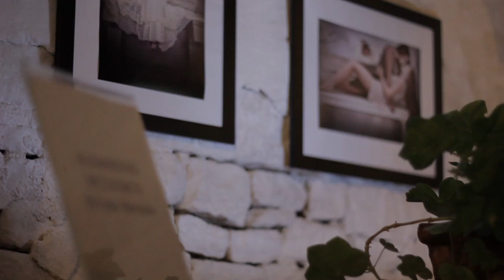FARM Festival 2013 | Foolish Art & Rising Music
Il Festival della Nuova Musica e delle Arti Visive.

L'appuntamento estivo del PBP Corner 2013 è il FARM - Foolish Art & Rising Music, inserito nella Rete dei Festival "SOCIAL SOUNDS" basata su principi di responsabilità sociale ed etica.

Un festival per ascoltare alcuni degli artisti più interessanti del panorama indipendente pugliese ed italiano e conoscere alcune realtà emergenti dallo scenario internazionale.
Un festival attento all'eco-sostenibilità, alla promozione dei talenti e all'aggregazione giovanile. Il FARM si svolge in una bellissima masseria pugliese caratterizzata da muretti a secco e trulli nei quali sarà allestita una mostra di arti visive e multimediali che vedrà come ospiti circa 20 artisti pugliesi.